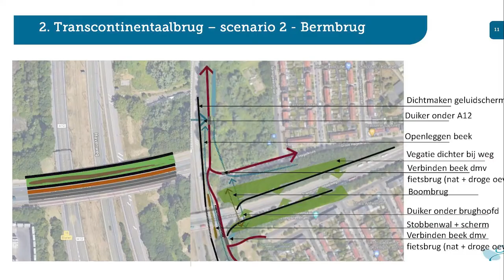Danku Warre - Making of GruunRant filmpje en dankwoord aan Warre Borgmans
Warre Borgmans krijgt de eretitel "groene dwarsligger" uitgereikt voor zijn steun aan GruunRant.  Warre figureerde in het filmpje te zien op waar hij een verhaaltje aan kinderen vertelt over het verleden en toekomst van de natuur in de Antwerpse stadsrand. In het huidige filmpje nemen we je mee op de filmset en staan we even stil bij wat dit in gang heeft gezet.